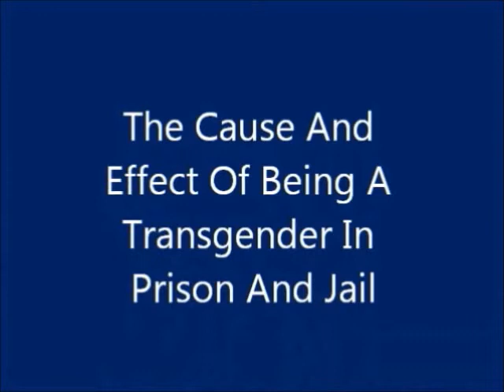My Movie. ENG 101 ON TRANSGENDERS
THE INEQUALITY ON TRANSGENDER PEOPLE IN PRISONS, AND IN SOCIETY